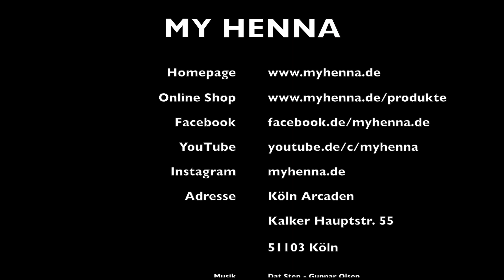MY HENNA - Jagua Tattoo # 10 (Skelett Hand)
In den Köln Arcaden, direkt neben Gerry Weber auf der 1. Etage finden Sie das erste Henna Studio Deutschlands, in dem Sie Henna kaufen und sich ausdrucksstarke Henna Tattoos malen lassen können. Kommen Sie vorbei und genießen Sie das einzigartige Orient-Ambiente mitten in Köln. Das Spezielle am Henna Studio in Köln ist, dass kein schwarzes Henna zum Einsatz kommt.
Als Alternative bieten wir Ihnen das aus der Film- und Musikszene bekannte Jagua Gel an, das eine dunkelblaue bis schwarze Farbe erzeugt und so wie ein echtes Tattoo wirkt.